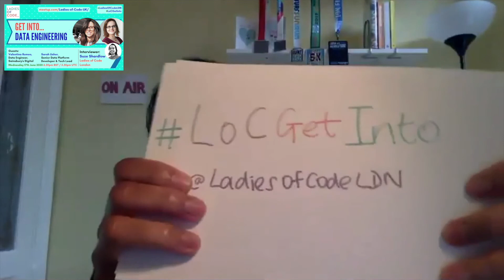Get Into... Data Engineering with Suze Shardlow and Sarah Usher :: Speed Round One!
An extract from Get Into... Data Engineering where LoC's Suze Shardlow interviews special guest, Senior Data Platform Engineer and Tech Lead Sarah Usher, and finds out once and for all which one's better: rugby or cricket!

Ladies Of Code London is a meetup group with more than 3700 members.  Events are aimed at meeting the needs of women and non-binary people.  Everyone is welcome to attend.